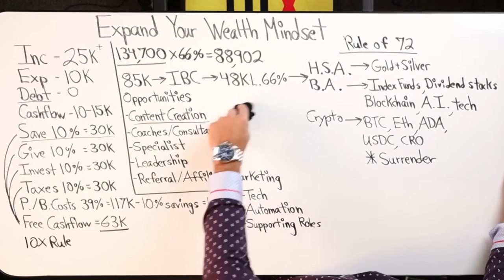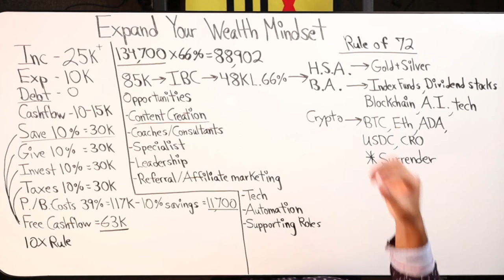Content Creators Have a HUGE Opportunity To Become Wealthy